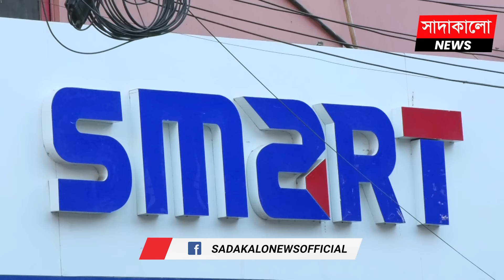কুমিল্লায় সনির আসল পণ্য বিক্রি শুরু । Sony-Smart Cumilla Showroom । সাদাকালো নিউজ । sadakalo.news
কুমিল্লায় সনির আসল পণ্য বিক্রি শুরু । কুমিল্লায় সনি-স্মার্টের ব্যতিক্রমী শো-রুম একই ছাদের তলায় ইলেকট্রনিকস পণ্য-কফি শপ । জাপানের বিশ্বখ্যাত ব্র্যান্ড সনি’র আসল পণ্য পাওয়া নিয়ে আর কোনো দুশ্চিন্তা কিংবা উৎকণ্ঠা থাকছেনা কুমিল্লা মহানগরীর বাসিন্দাদের। কেননা এখন শহরের প্রাণকেন্দ্রেই মিলছে সনি’র আসল পণ্য।